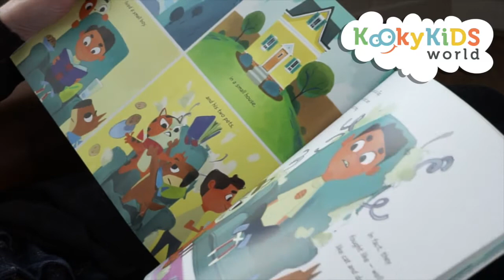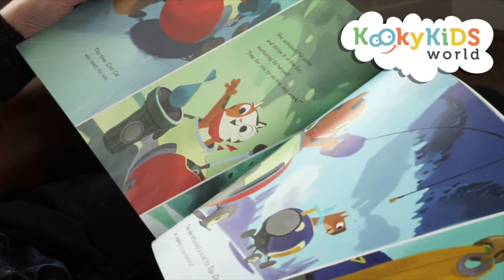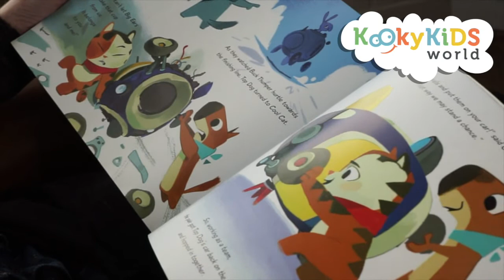Cool Cat versus Top Dog | Children's Book Read Aloud | Kids Bedtime Story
Cool Cat and Top Dog are the favorites to win Pet Quest but the rivalry between the two looks set to cost them the race – can they find a way to work together before all is lost?

For more great stories to spark young imaginations download your FREE ‘Dylan the Dancing Bear’ book

Author & Illustrator:  Mike Yamada

This children's book is read aloud by Liz